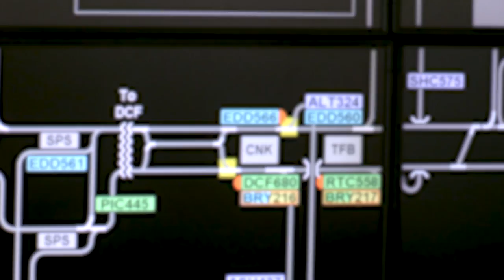Tony the Tiger on Manchester's MetroLink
With our move to MediaCity now complete, Tony the Tiger has taken over Transport for Greater Manchester’s MetroLink to promote the new office. Check out our behind the scenes footage of Tom Clarke Hill, the voice of Tony the Tiger, recording in the depot. Head on down to Media City to meet us!